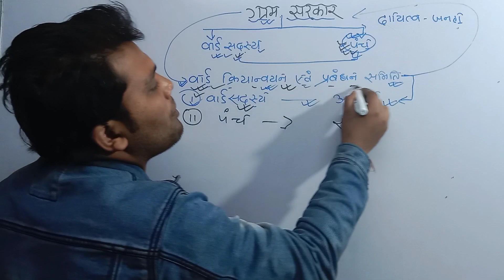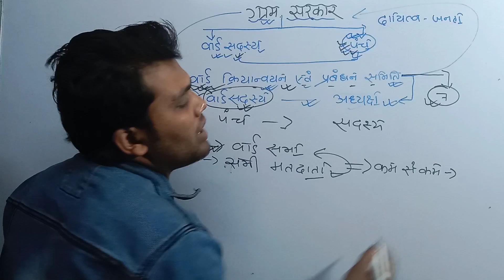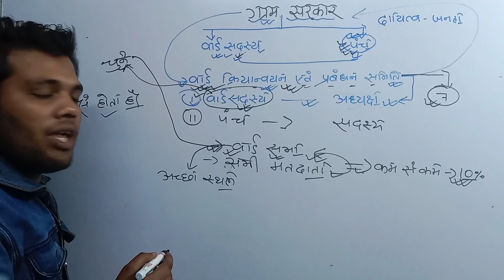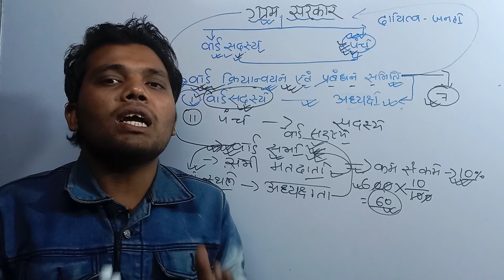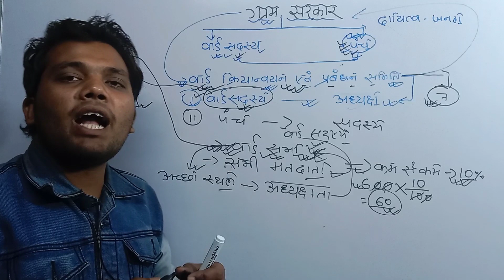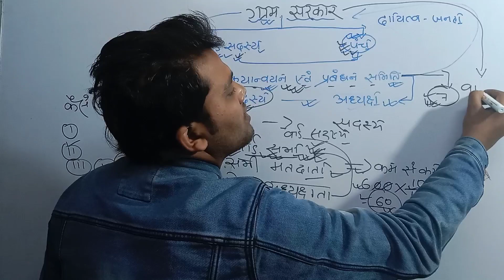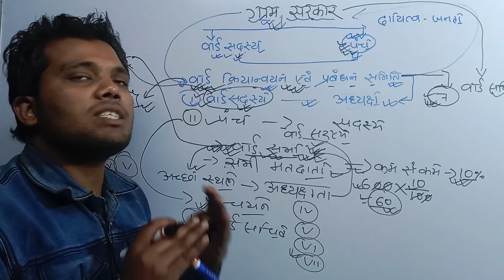वार्ड क्रियान्वयन एवं प्रबंधन समिति का गठन कैसे होगा,वार्ड सदस्य,वार्ड सचिव,वार्ड सचिव न्यूज,ward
कोई भी समस्या की जानकारी के लिए